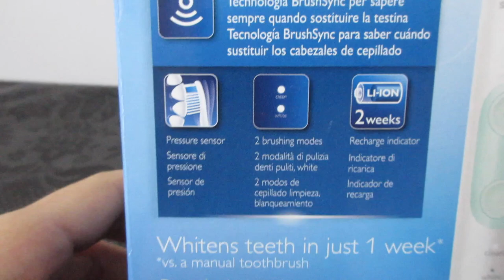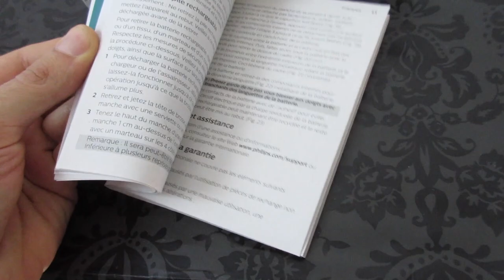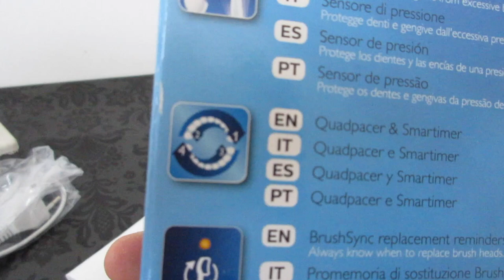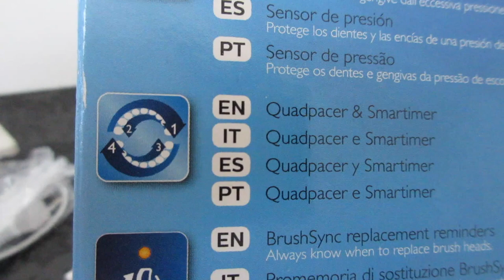Philips Sonicare HX6837/24 ProtectiveClean 4500 Spazzolino Elettrico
📌 Philips Sonicare HX6837

📌 Link testine compatibili (non originali)